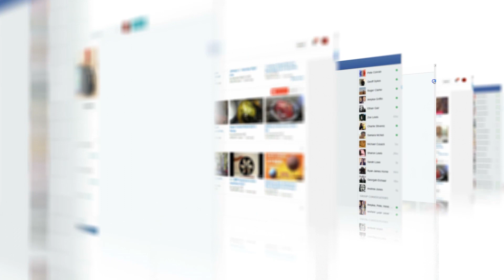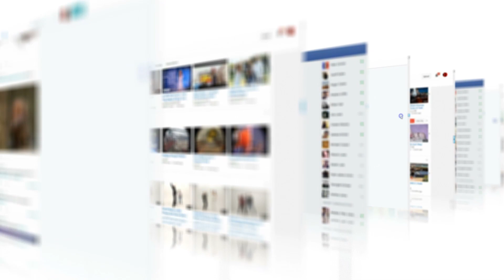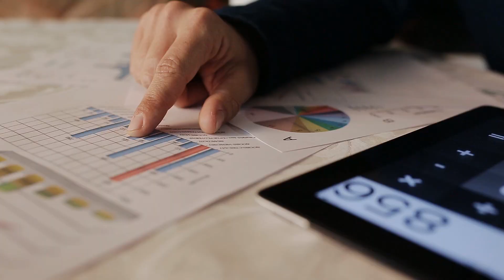Is Now A Good Time To Launch A New Product Or Business?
I’ve getting a lot of questions about whether NOW is a good time to launch a new business or product line during Covid-19. The answer is, it depends.

I understand your hesitation. You don’t want to come off as being insensitive when so many people are just trying to survive through the pandemic, or you might be thinking from an economical standpoint, in that maybe no one is buying anything right now, so maybe you should just wait until things get better. What I’ve actually found, that’s interesting, is that there are more people shopping online than ever before despite lost jobs and the economy not doing so well.

Social media use has gone up, people are spending more time at home and browsing the internet. Lots of people are bored, they can’t do the things they normally do like go out with friends or go hiking because of social distancing. So with all this time on their hands now, people are turning to online shopping, not just for fun, but also for comfort and as a way to relieve stress. I’ve also actually seen that certain product categories are selling very successfully.